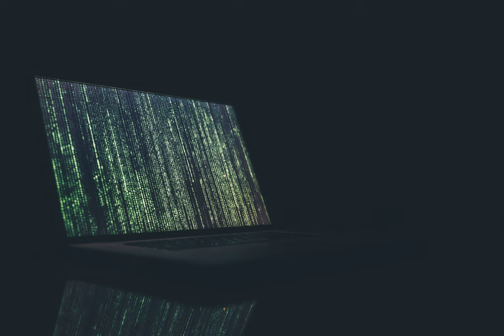encryption - Loopholes in secured file server